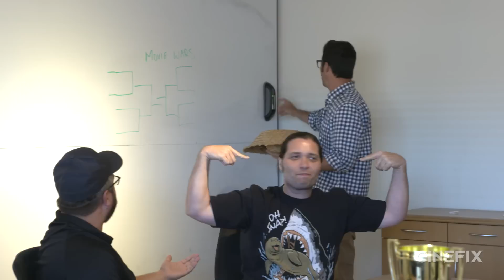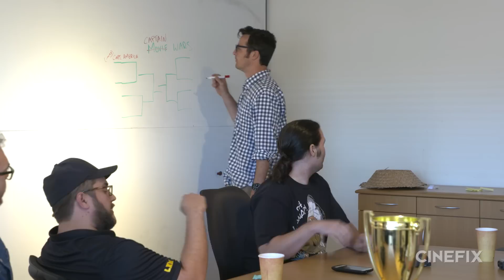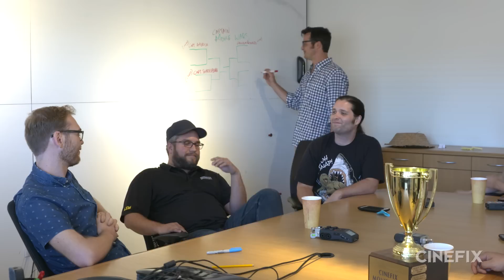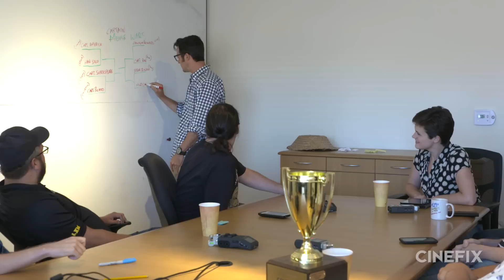Movie Wars - ROUND FOUR is Finally Here!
WILD CARD VOTING CLOSED!!! CAPTAIN JACK SPARROW WINS! Thanks to everyone for voting. Today, we gather to congratulate the winner of Detective, Wars and prepare for battle in the next round of Movie Wars!

Today, we award the Detective Wars trophy to Cruz, whose detective, Sherlock Holmes defeated your Wild Card choice, Rorschach from Watchmen.

Congratulations Cruz! Now you’re at the mercy of the masses, as you’ll be representing the Wild Card!

The Sorting Sombrero has spoken, and the next round of Movie Wars will be… CAPTAINS!

Here’s the breakdown for the first round of CAPTAIN WARS:

Captain America (Dave) vs. Han Solo (Mark)
Captain Mal (Clint) vs. Captain Ron (Anna)
Captain Shakespeare (Casey) vs. Captain Picard (Christina)
Captain Zissou (Truly) vs. THE WILD CARD (Cruz)

Tune in to CineFix in the future to see our lively debates, and vote for which film alien you want to see advance in the brackets. AND make sure to weigh in on the WILD CARD selection in the comments!

Did your favorite movie captain go un-championed in our selections (Hint: Captain Hook, Captain Haddock, Jack Sparrow, Captain Oveur, Captain Ahab, Sky Captain…)? Suggest OR up-vote your pick in the comments! Who do you think is going to emerge victorious from this tournament? Which matchup are you most looking forward to?